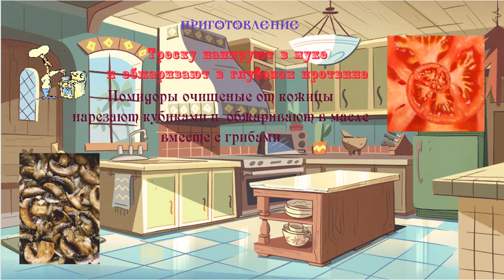Треска Мистраль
Одно из лучших блюд Итальянской кухни, с малым количеством калорий 12 баллов.